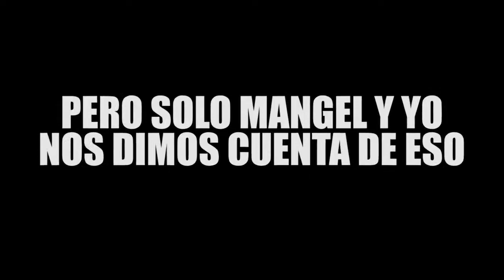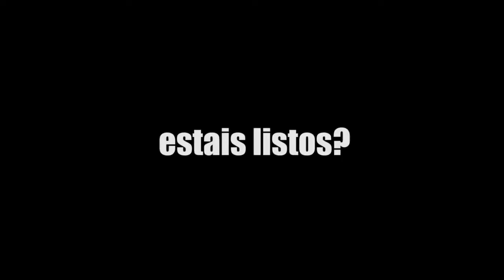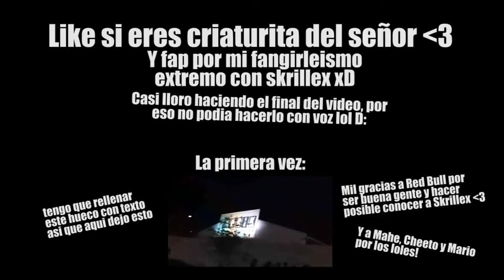DE FIESTA CON SKRILLEX Especial 6 MILLONES DE CRIATURITAS